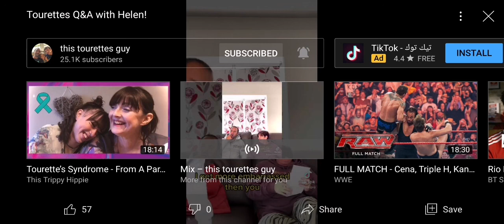Tourette's Q&A with Helen!